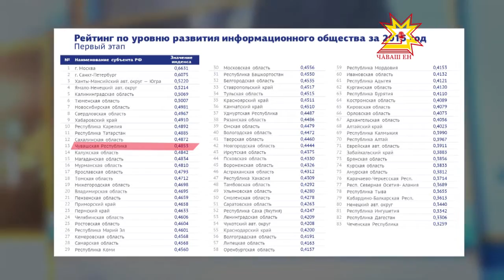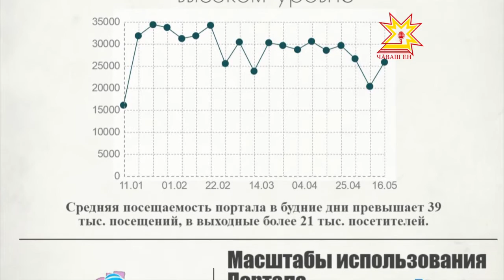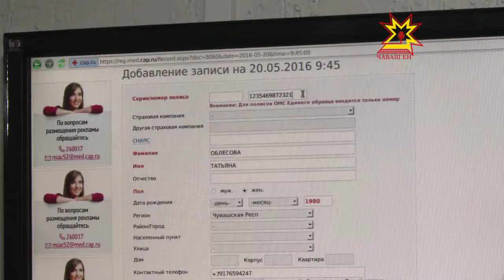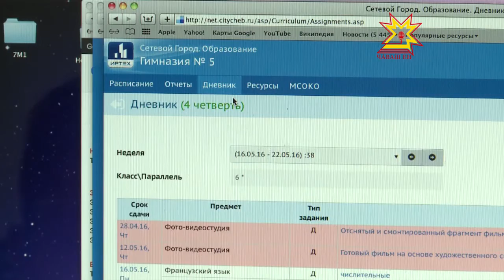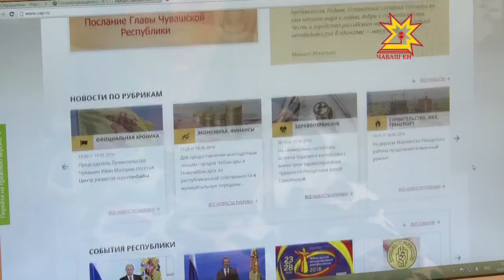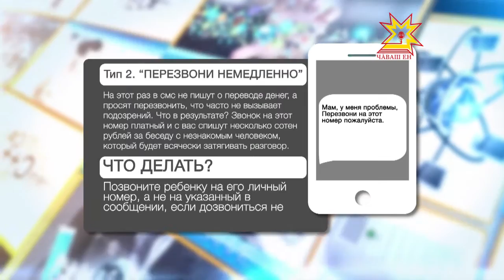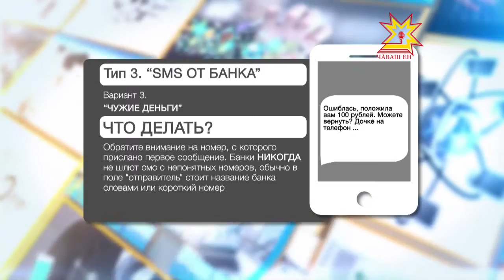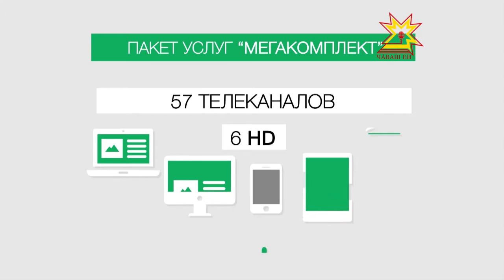IT - не обойти. Выпуск 20.05.2016